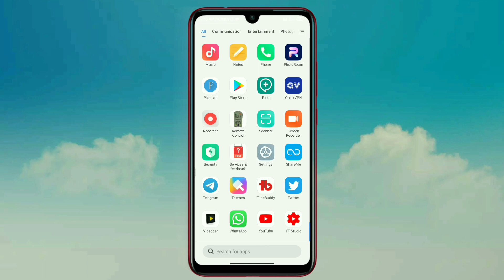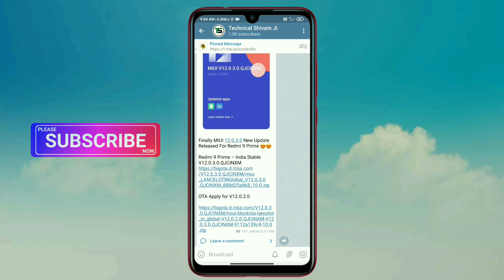Finally Released - MIUI 12.0.3.0 New Update Rollout For Redmi 9 Prime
Hello friends eash video me hamne Redmi 9 Prime me MIUI 12.0.3.0 New Update Rollout ke bare me bataya hu aur download link bhi dya hu agar aap ko koi bhi problem hai to jarur comment kare